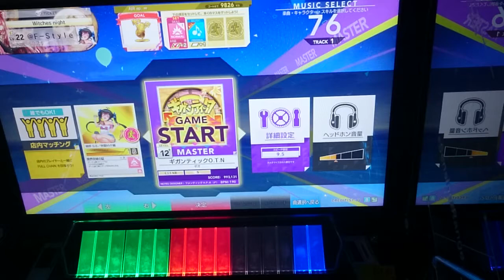【CHUNITHM】ギガンティックO.T.N（MAS 12+）S [手元動画]【チュウニズム】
Player：@F-Style

初プレイ時に難しすぎて発狂したのを思い出しました。。
そして未だに全然できません・・助けてください・・
個人的には12+最高難度です。